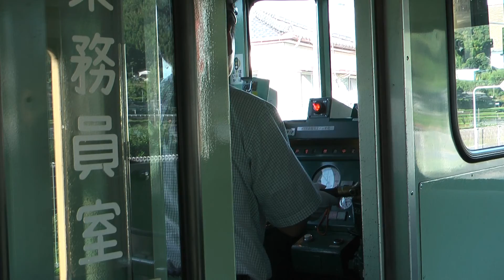JR九州大村線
ハウステンボス駅の次、南風崎駅から途中まで。その11